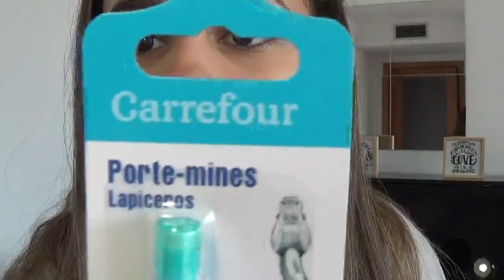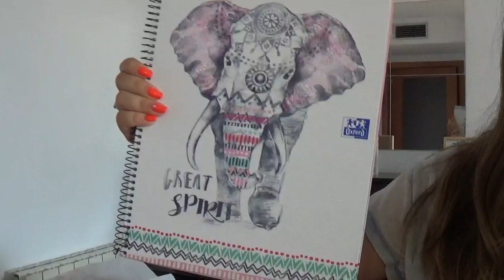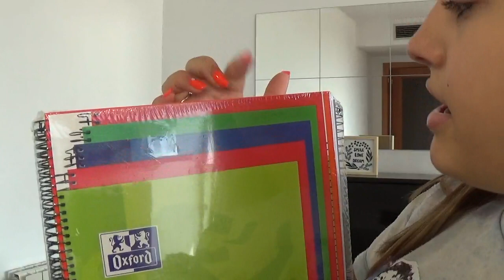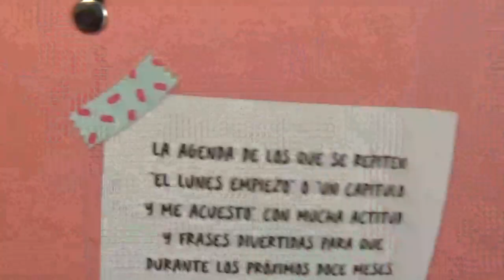HAUL MATERIAL ESCOLAR 2018/2019 - Daniela Pereira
HelloHolaOi chicos y chicas. Espero que os haya gustado el video.

instaram: @danielasprofile